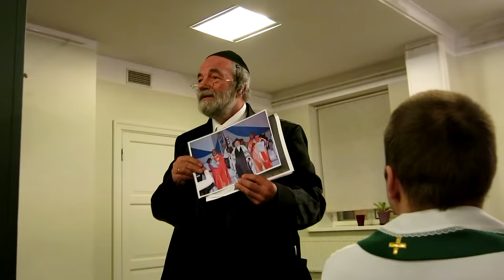Hetki koguduste elust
Kahe viimase aasta jooksul on jäädvustatud hetki EEKB Liidu Antsla, Elva, Jõgeva, Mooste Räpina osakonna, Puka, Selise, Suigu, Suure-Jaani, Tallinna Kalju, Tallinna Oleviste, TELK, Tartu Kolgata, Tartu Risttee, Tartu Salemi ja Võru kogudustest;
EELK Mustamäe Maarja Magdaleena, Tartu Pauluse, Tartu Peetri ja Äksi kogudustest;
SP Adventistide Tartu kogudusest
ja Eesti Karismaatilise Osaduskiriku Tartu kogudusest.